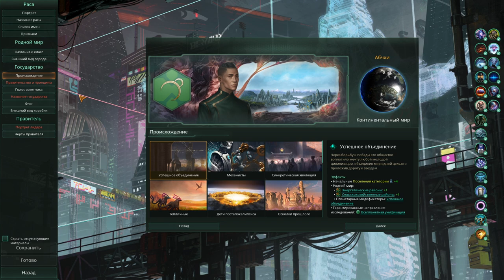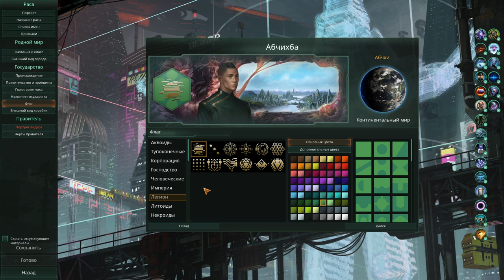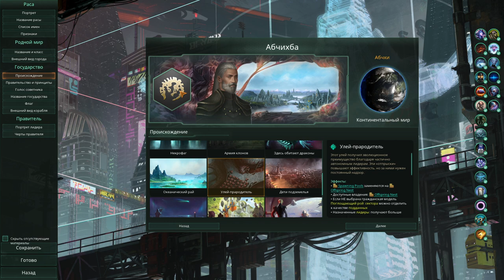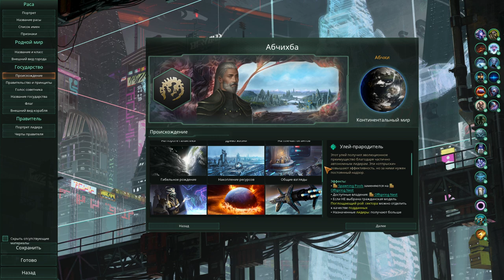1 Абчихба Создание Поглощающего Роя